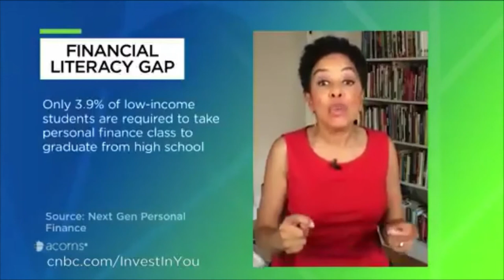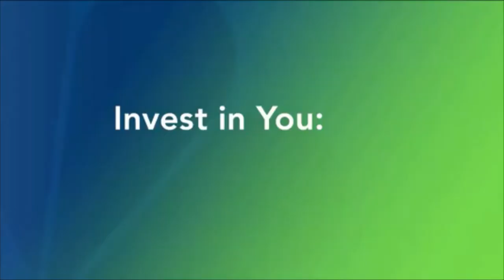Crossroads Opportunity Financial Literacy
Financial literacy isn't being taught to those most in need.  Only 4% of low-income students are required to take personal finance courses.  Often those most in need of financial literacy are left behind.  Most people don't plan to fail, they just fail to plan.

Here at Crossroads Opportunity, we are committed to helping individuals, families, and business owners on financial education and those in need.  We do this by having workshops and training every week on different ways to save money, earn income, and ways to protect you, and your family.

For more information on learning different ways on how money can work for you give me a call, or message me privately.  Would love to hear your story and what your challenges are.   Remember this, It's not what you earn that counts it's what you keep.

Crossroads Opportunity
"Changing Lives, Changing Futures, One Family At A Time"
Crossroadsopportunity.org